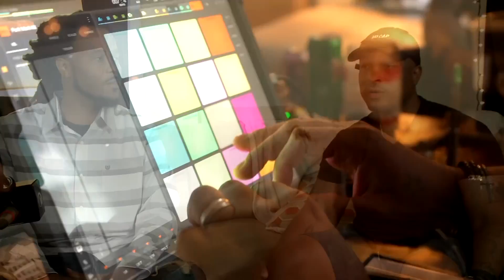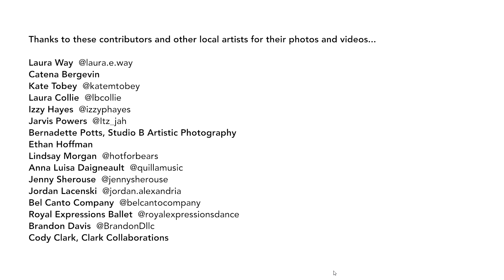Arts Through It All - CAMP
In Spring of 2021, Arts Greensboro needed a song.
They found that song and a whole lot more through Song C.A.M.P. NC - Creative Arts and Media Production.